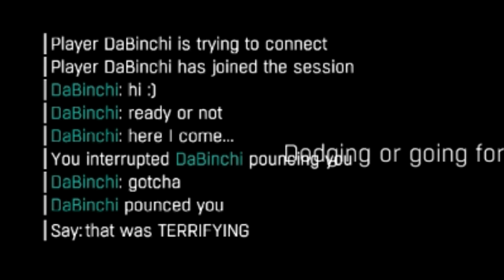Dying Light "Be the Zombie" - My Battle with a Dev (Game 1)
I challenged Maciej Binkowski to a 1v1 in Dying Light's Be The Zombie game mode. We played 2 games, this is the first one. :)

Maciej Binkowski is the Lead Game Designer of Dying Light and has been very active with his fans and followers of Dying Light over the past months and has even taken to invading peoples games and killing them as the zombie :P